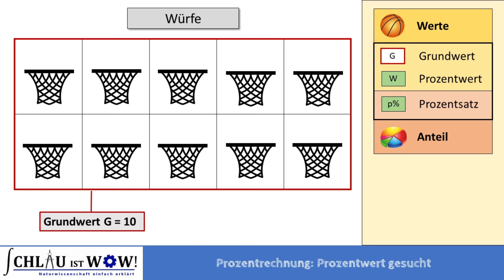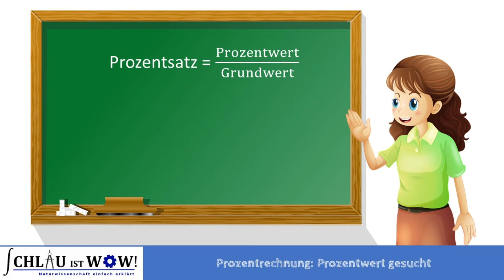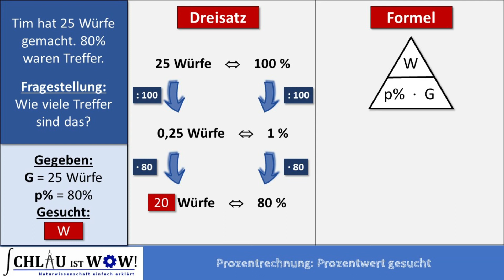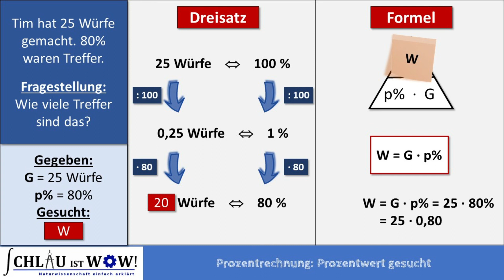Prozentwert berechnen - Prozentrechnung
Hier bekommst du erklärt, wie man auf zwei mögliche Art und Weisen den Prozentwert berechnest.